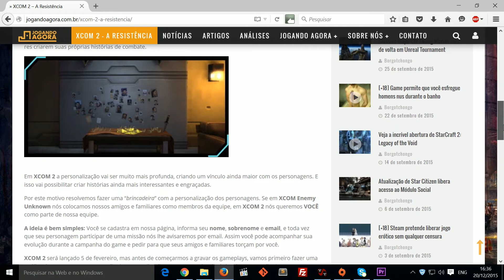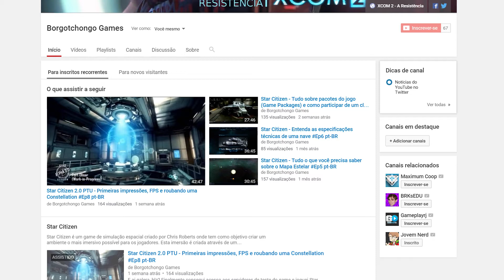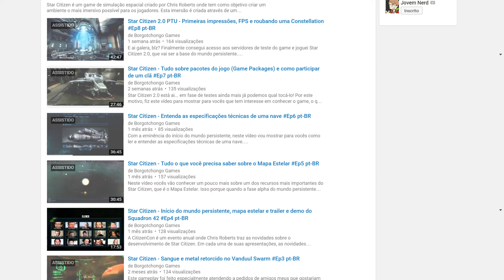XCOM 2 - Junte-se a Resistência para Reconquistar Nosso Planeta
E ai galera, blz? Para finalizar o ano de 2015 eu resolvi fazer um vídeo um pouco diferente do que estava acostumado. Não é atoa que cometi pequenos deslises na produção, e até peço desculpas por isso. E olha que eu ainda revisei umas 4 vezes antes de publicar! hehehehe

Bom, mas a questão é que desta vez estou aqui para convidar você para participar de meu novo projeto. Ele se chama XCOM 2 - A Resistência. O funcionamento dele vai ser bem simples...

Para quem conhece o game sabe que podemos personalizar todos os soldados, colocando nome e sobrenome. Então é muito comum colocar nomes de pessoas conhecidas e amigos para deixar a história ainda mais emocionante. E parece inclusive que poderemos criar também cientistas, inimigos e outros personagens além dos soldados.

Por este motivo eu queria que VOCÊ fizesse parte desta história. A "brincadeira" consiste em você se cadastrar no meu site, informando seu nome, sobrenome e email, para que então eu crie um personagem com o seu nome. E sempre que eu fizer um gameplay em que ele esteja participando eu vou te avisar por email.

Assim você pode pedir para seus amigos e conhecidos torcerem por você a cada nova missão. Fora também que você pode acompanhar a evolução dele na campanha do jogo.

E ai, o que achou? Se curtiu a ideia não deixe de se cadastrar. O link para o site está logo abaixo. Estou contanto com  a sua participação. Nos ajude a reconquistar nosso planeta juntando-se a resistência!

Junte-se a Resistência em XCOM 2.

Conheçam também meu site sobre jogos, onde discutimos sobre o mercado de games sem muito mimimi técnico.